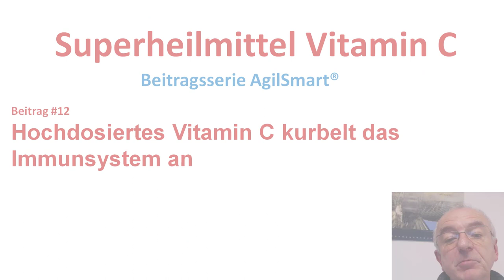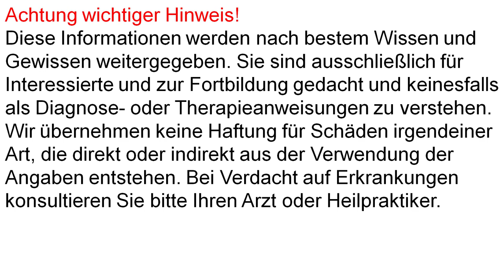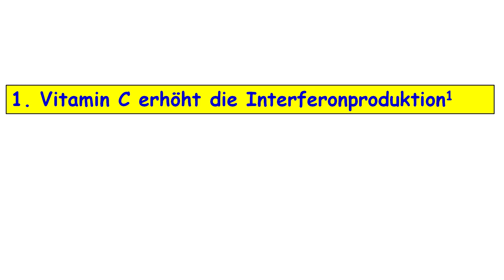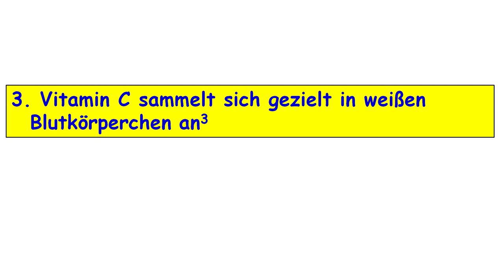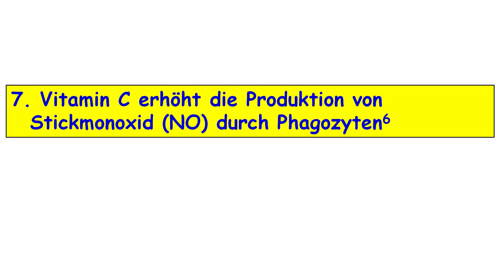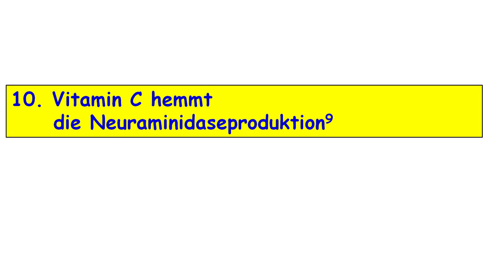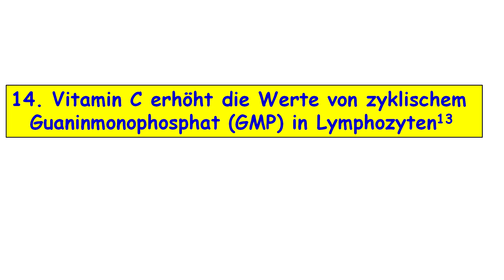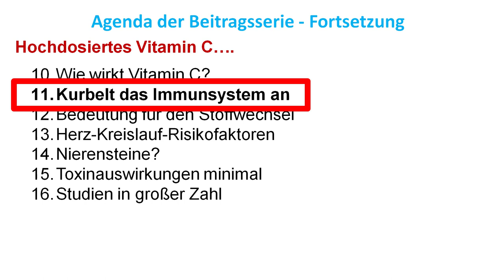Hochdosiert Vitamin C Kurs Teil 12